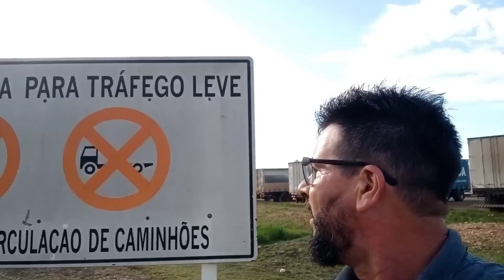QUE SHOW DE IMAGENS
nesse vídeo mostrarei umas imagens pra vcs que sonham com as nevascas do Chile.